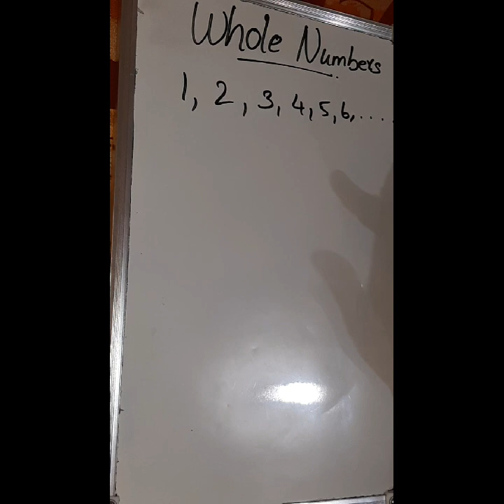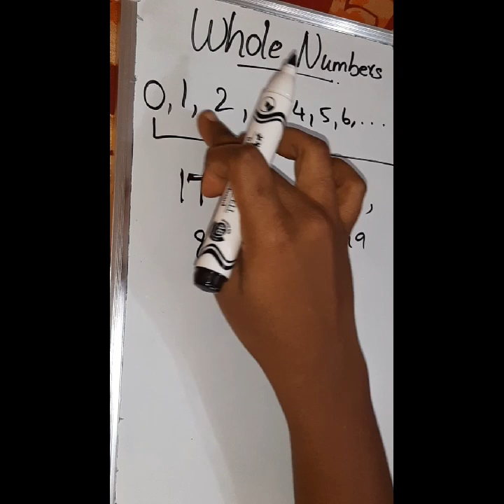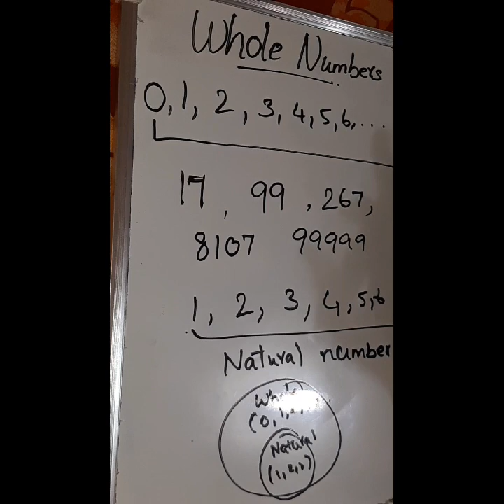Whole Numbers & Natural Numbers in Tamil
Hi..
We can learn whole numbers & natural numbers through this video..